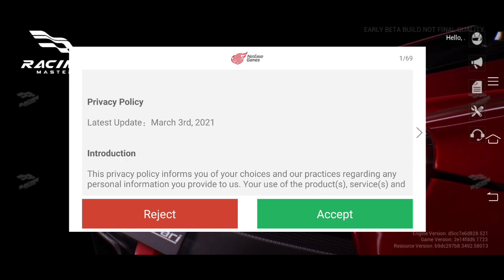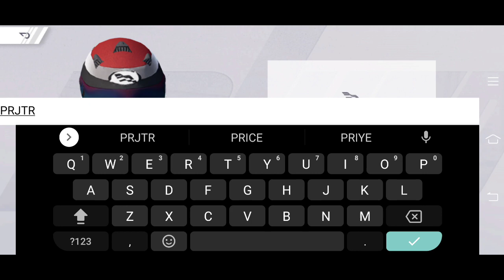Racing Master Training and Car Overview | BETA latest update | Project R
Here's the overview of Ford Focus RS in Racing Master and we kick start to this game with this first ever video.